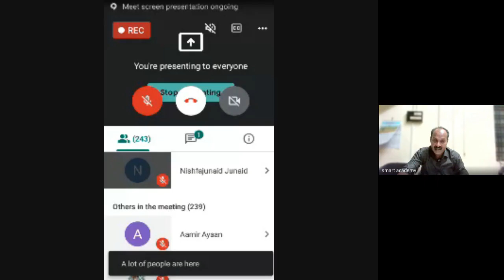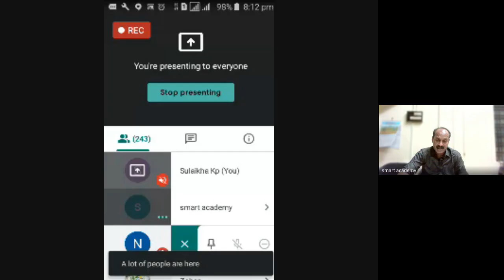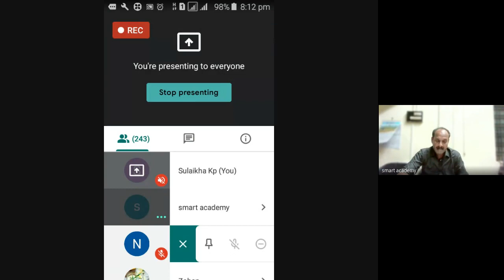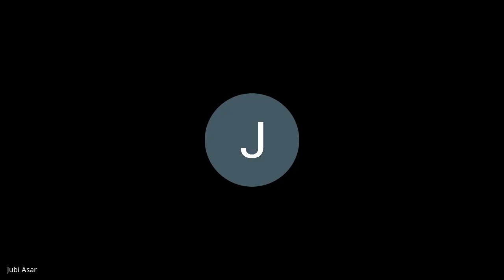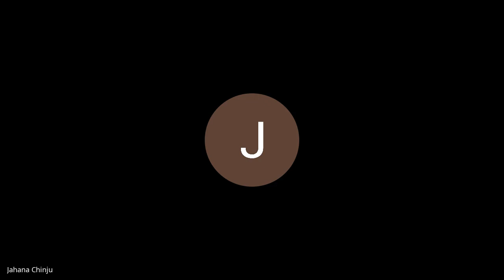SUNIL SIR LIVE CLASS 2023 01 05